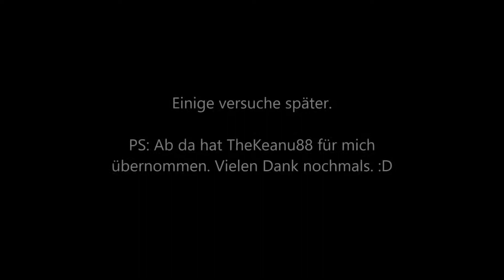Let's Play Kingdom Hearts 2 Final Mix - Part 39 - (PS 4/Together)